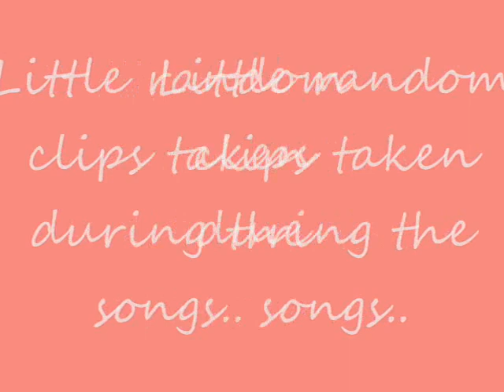Cheer Chen Indoor Stadium Concert 04/04/2009- 陈绮贞 04/04/2009 新加波演唱会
A little late, but here' compilation of the random short clips i took during the concert, but pardon the poor video quality, editing(this is my FIRST time making a video!) and shooting skills- the erratic zooming in and out (i was struggling to minimise the "lighting streaks" that kept forming in my video!). Anyway, hope you guys like it! =)